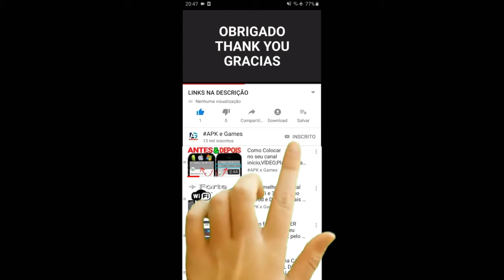MARIO KART TOUR LONDON TOUR DESAFIO 9.000 PONTOS COM PILOTO DE 3 CABELOS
Morton Koopa Jr. Vs Lakitu copa pachette London tour

Novidades
Os problemas encontrados foram resolvidos.

DESCRIÇÃO